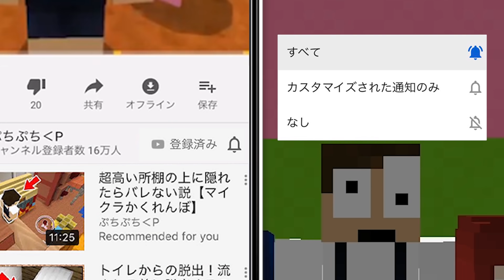超巨大なこいのぼりの中に閉じ込められた！？急いで脱出しろ！『こどもの日』【マインクラフト・まいくら】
超巨大なこいのぼりに閉じ込められましたｗｗｗｗ
デカすぎる

〒107-6228
祭雛子　　　宛